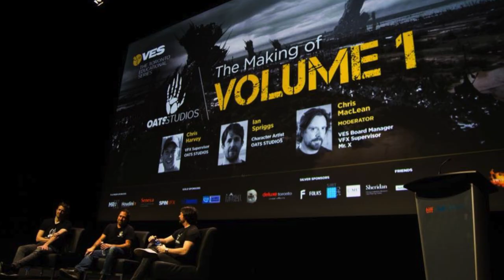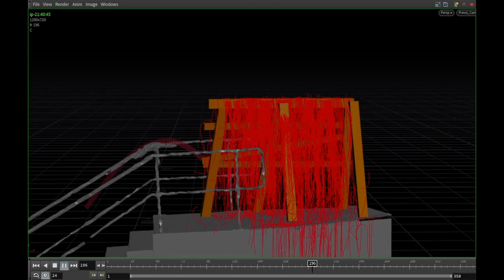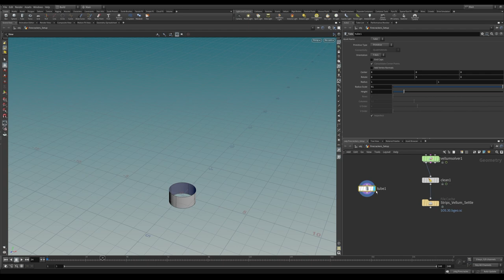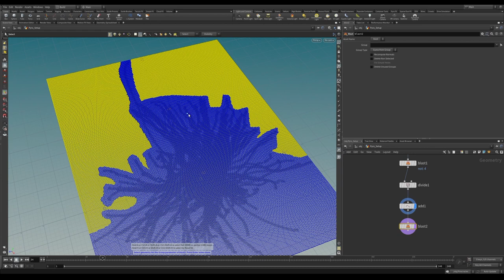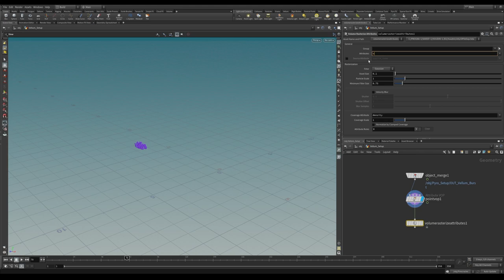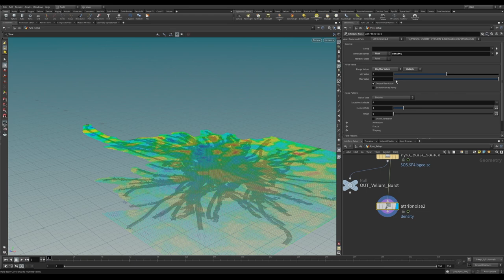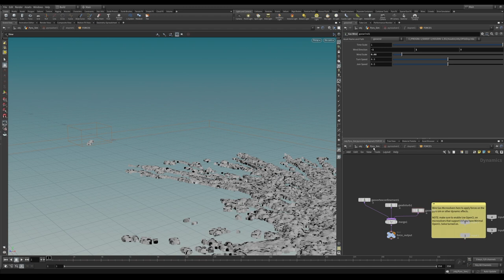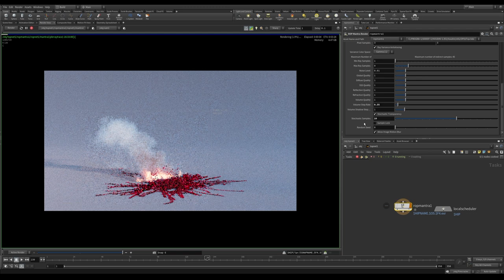Firecrackers That Almost Didn't Happen | Worldwide HUG | Toronto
Welcome to another Toronto Houdini User Group presentation, the first one of this year! Past SideFX intern Ian Harvey talks with Fianna Wong about his internship experience, working on pre-release features and then, goes over the firecracker demo he worked on for the Houdini 18.5 release.

Timestamps --
00:00 Ian and Fianna talk about internship
11:14 Firecrackers & New Pyro Burst Source SOP overview